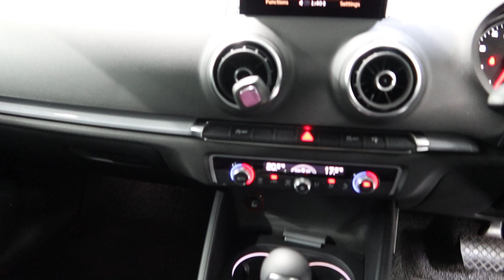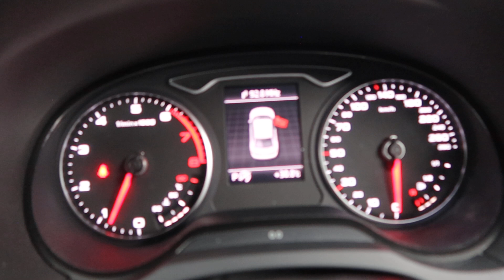AUDI A3 SEDAN YOM 2014 SKM9830M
SKM9830M